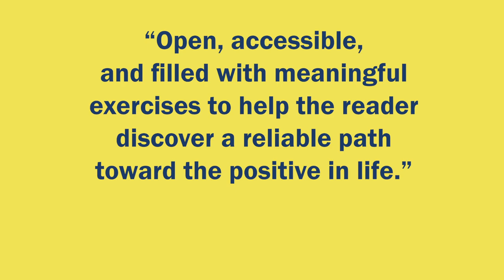A Happier You — Book Trailer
Based on author Scott Glassman’s A Happier You® wellness program, this uplifting guide offers seven skills in seven weeks to supercharge your positivity and short-circuit the cycle of negative thinking.

Are you a ‘glass-half-full’ or a ‘glass-half-empty’ type of person? Or is the glass shattered in a million pieces? If you find yourself always focusing on the negative rather than the good things in life, you might be experiencing the ‘negativity effect.’ It can infect every aspect of your life, and manifest in any number of mental and emotional challenges—including depression, anxiety, burnout, and broken relationships. So, how do tap into your capacity for positivity and start building a better view of the world?

This uplifting guide offers a unique seven-week positive psychology program for developing the habits you need to turn the ‘negativity effect’ into a ‘positivity reflex.’ Based on the author’s A Happier You® wellness program, the tools and techniques in this book can be incorporated into your daily routine to kick-start your positivity engine, boost your resilience in stressful situations, and look at life through a new, more optimistic lens.

If you’re ready to look on the bright side, this book will show you how to look inside to find the light of optimism.